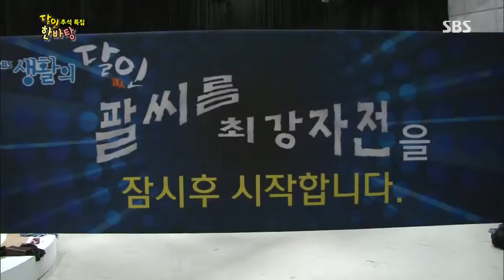달인 한바탕 130920 #8(2)